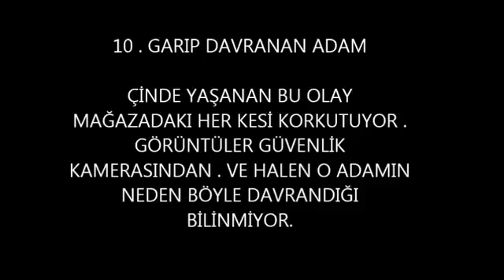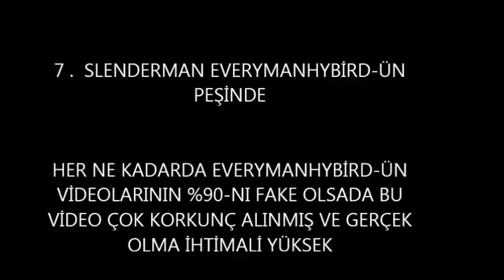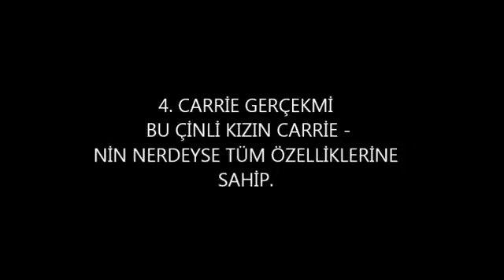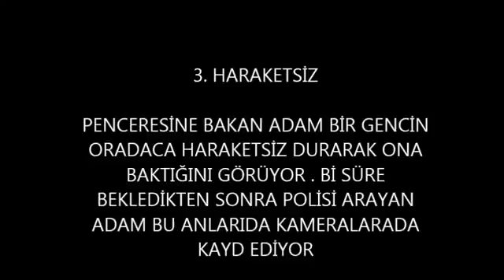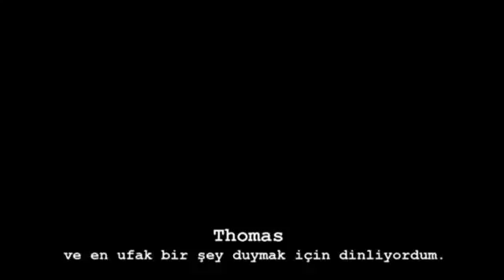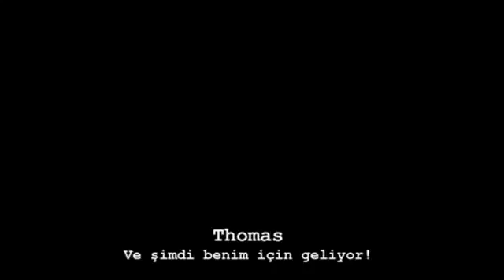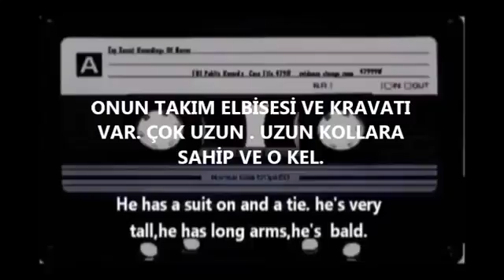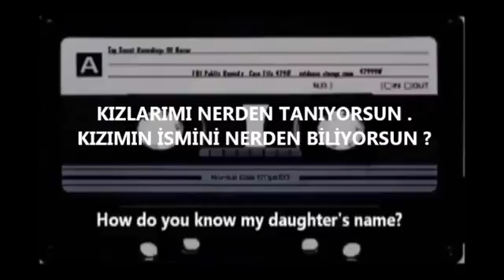EN GARİP PARANORMAL OLAYLAR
Şimdiye dek görmüş olduğumuz en garip 10 paranormal olay...